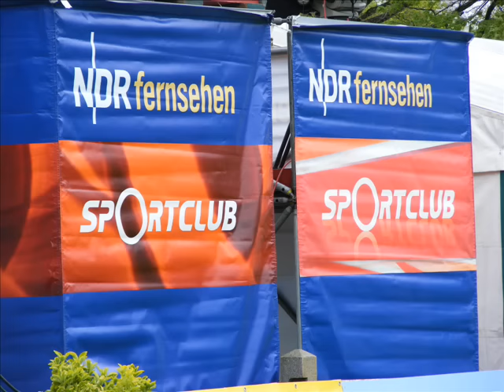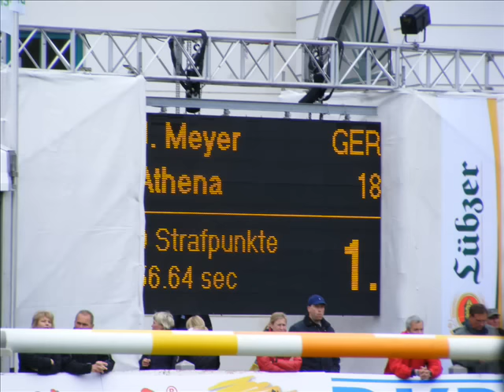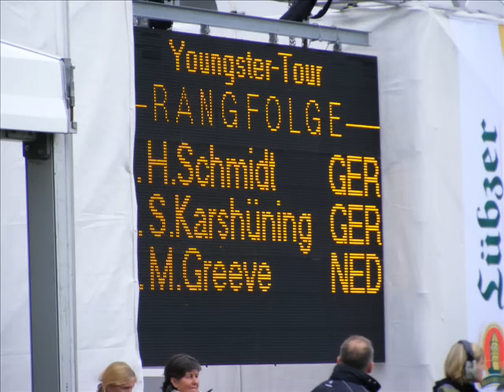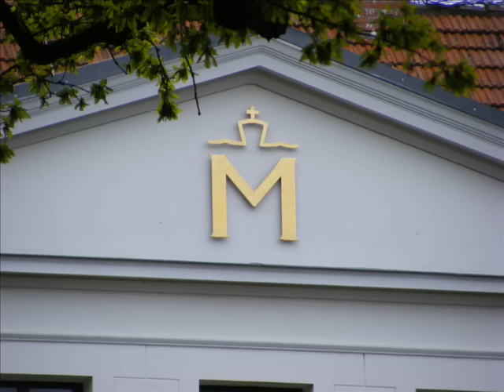CSI Redefin 2010